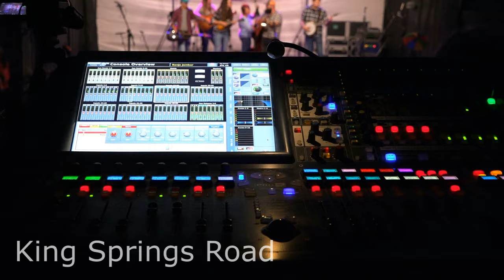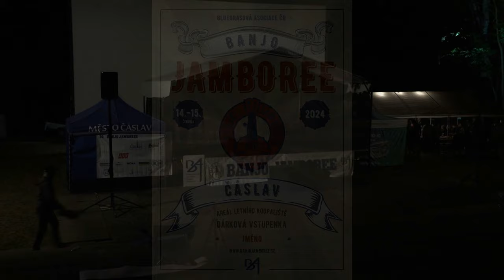Banjo Jamboree 2023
Sestřih z 51. ročníku nejstaršího evropského bluegrassového festivalu Banjo Jamboree (Čáslav), který spolupořádá Bluegrassová asociace ČR.

Přijměte pozvání i na další ročník! Informace a vstupenky na